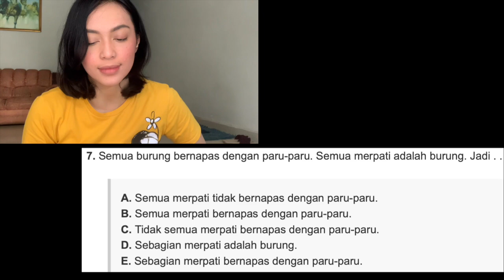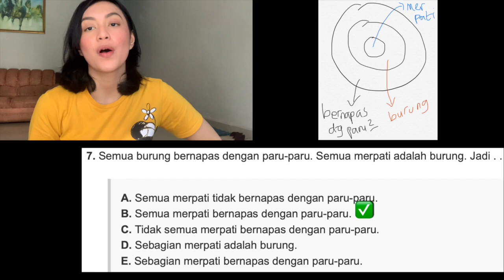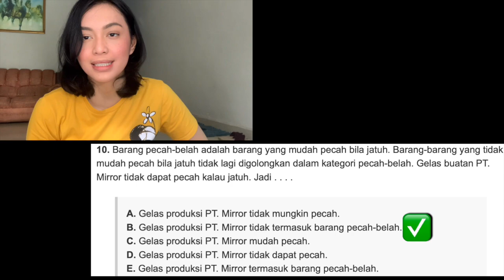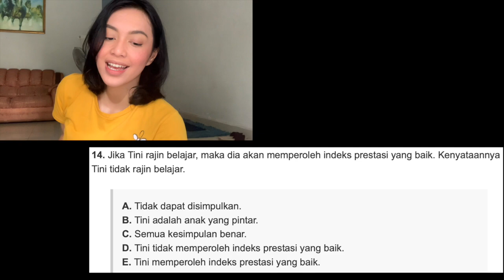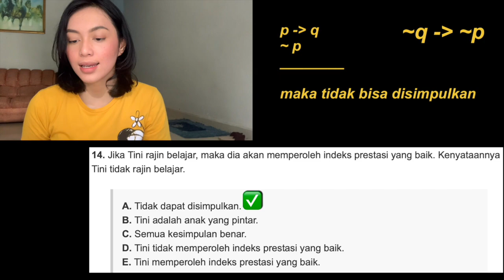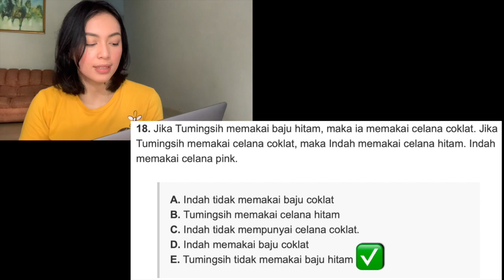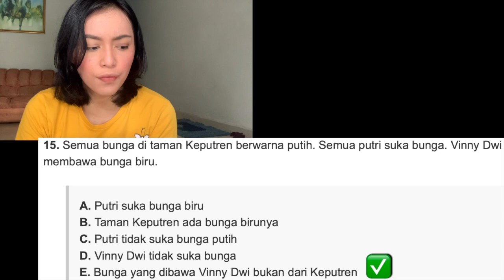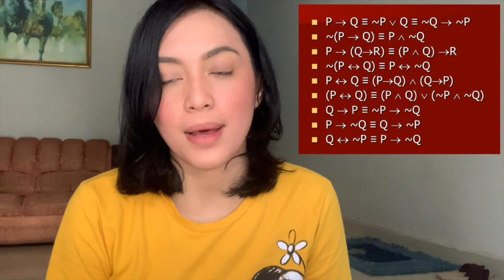BAHAS SOAL SILOGISME untuk TPS UTBK, CPNS, PSIKOTES, dll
Ternyata masih banyak dari kalian yang bingung dalam ngerjain soal silogisme ini, memang gak perlu hitung-hitungan, alhasil kalian jadi terjebak pada jawaban yang "feeling aja sih kak", padahal ngerjain soal logika gini gak bisa asal feeling/asumsi guys, ya kalo gitu nanti setiap orang bisa punya persepsi yang beda dong alias jadi ngaur, haha. Makanya, kita harus ikut aturan berpikir (logic) sehingga pengambilan kesimpulannya benar!

Btw, sebelum nonton ini, pastikan kalian udah nonton dulu videoku sebelumnya yang "LOGIKA MATEMATIKA" Semoga kalian bisa belajar banyak dari pembahasan kali ini ya!❤️

Record: iPhone XR
Editing video: iMovie, VLLO
Editing thumbnails: VLLO